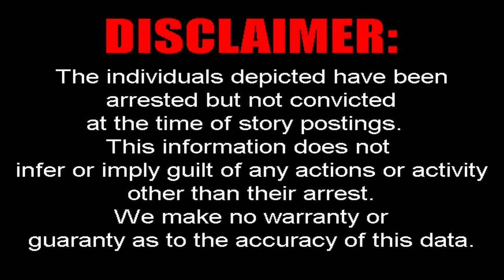6 PEOPLE NOW CHARGED IN JUNE 6 SHOOTING IN STONY POINT | WHKY News -- Crime Report: Monday, 07/08/24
WHKY's Ralph Mangum has information on an early morning shooting in Statesville Friday that left a 28-year-old male victim in critical condition. Ralph also has the latest on several arrests in connection with a June 6 shooting in Stony Point as five suspects were arrested Friday, bringing the total number of arrests to six. Rob Eastwood reports as Morganton Public Safety Officers arrest a man on meth and firearms charges. WHKY's Arianna Mack has three Caldwell County arrests with suspects facing charges for meth, interfering with an electronic monitoring device, failure to appear, and more.